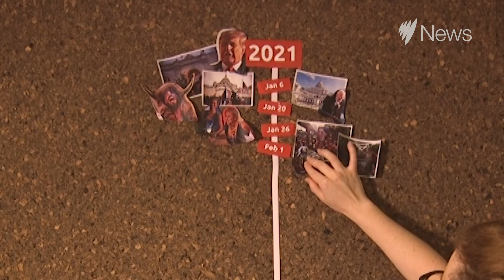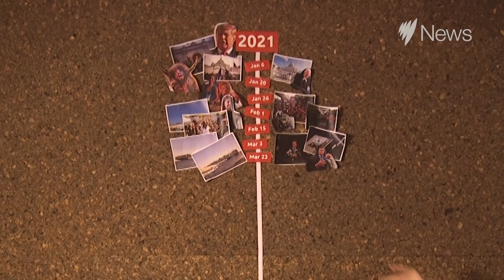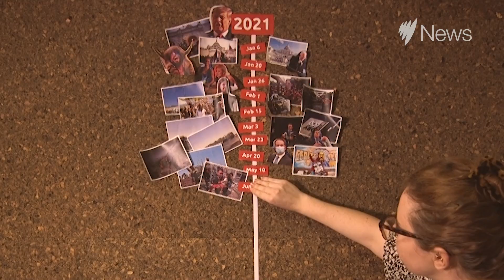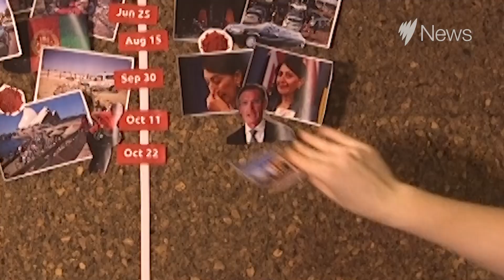2021 Year In Review: A look back at the key events for this year I SBS News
It started with the US Capitol riot and ended with a new COVID-19 variant spreading around the world. Here's what made the news this year.